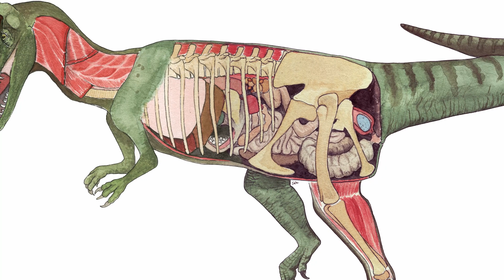Cloacas | Episódio 17 - Série 2020 - 1 Minuto com o Paleontólogo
Queres saber mais sobre cloacas? Então, embarca nesta viagem no tempo com o parque dos dinossauros da Lourinhã e com o nosso Paleontólogo Português e Diretor Científico, Simão Mateus.

Neste Minuto com o Paleontólogo vais descobrir coisas como:
00:00 1 Minuto com o Paleontólogo
00:15 Introdução
1:08 As cloacas